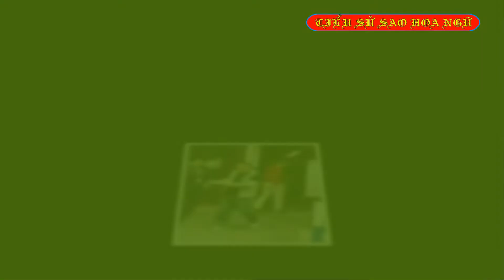Tiểu sử diễn viên TĂNG CHÍ VỸ 曾志偉/Eric Tsang - SAO HOA NGỮ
Tăng Chí Vĩ (chữ Hán: 曾志偉, tiếng Anh: Eric Tsang Chi-wai) (sinh ngày 14 tháng 4 năm 1953) là một diễn viên Hồng Kông và là người dẫn chương trình của đài TVB Hồng Kông. Tăng được biết đến nhiều nhất với vai trò người chủ trì chương trình Super Trio Series của đài TVB và một số vai diễn trong các phim Hồng Kông nổi tiếng như Điềm mật mật, Vô gian đạo
Thời trẻ Tăng Chí Vĩ từng phải theo nghề cầu thủ bóng đá theo nguyện vọng của bố ông, vốn là một huấn luyện viên bóng đá. Trong thời gian nghỉ sau mùa giải, Tăng gặp Hồng Kim Bảo, chính ngôi sao lớn này đã khích lệ Tăng tham gia điện ảnh, vì nếu không biết diễn, không biết võ, thì với khả năng của cầu thủ bóng đá, Tăng cũng có thể làm người đóng thế[. Vai diễn điện ảnh thực sự đầu tiên của Tăng là vào năm 1976[2]. Thời kì đầu Tăng Chí Vĩ với vóc dáng thấp lùn và to béo thường chỉ đóng các vai hài nhỏ, nổi bật là các vai diễn trong loạt phim hài Ngũ phúc tinh của bộ ba Hồng Kim Bảo - Thành Long - Nguyên Bưu. Nhưng từ đầu thập niên 1990, Tăng bắt đầu thử sức với các vai diễn có chiều sâu hơn. Tuy chiến thắng ở hạng mục Vai nam chính trong Giải thưởng Điện ảnh Hồng Kông lần thứ 10 (với vai diễn trong phim Song thành cố sự) nhưng Tăng thực sự được biết đến với các vai phụ như vai diễn trong Điềm mật mật (1996) hay vai trùm xã hội đen Hoàng Sâm trong Vô gian đạo (2002). Ở vai trò này Tăng cũng giành một giải Vai nam phụ xuất sắc nhất tại Giải thưởng Điện ảnh Hồng Kông lần thứ 15.

@Tiểu Sử Người Nổi Tiếng